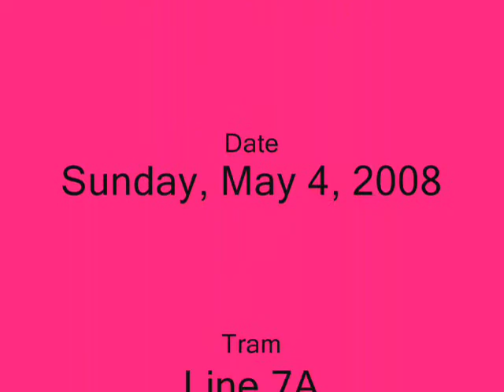Senate Square Tramp Trip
A short tramp trip around the Senate Square in Helsinki, Finland